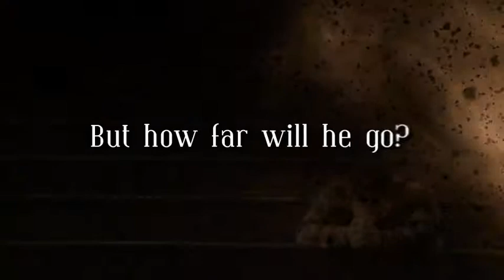Book Trailer - Joe Manning Lived here